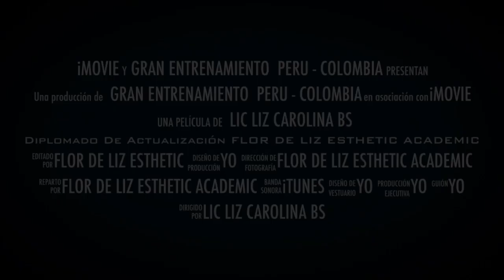Diplomado De Actualización FLOR DE LIZ ESTHETIC ACADEMIC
Colegas desde PERÚ viajaron a FLOR DE LIZ ESTHETIC ACADEMIC para aprender con bases y fundamentos científicos con los mejores FLOR DE LIZ ESTHETIC ACADEMIC , los # 1 en formación y actualización , solo faltas Tú .